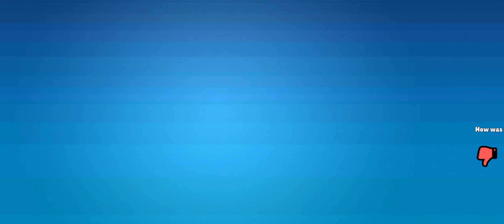Super Beasts action Gameplay